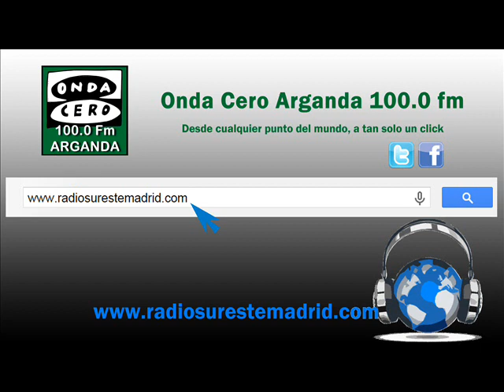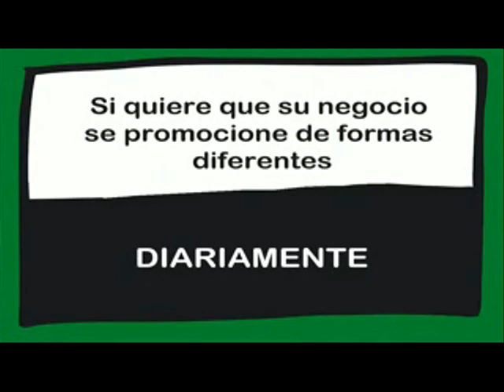"ALICIA POR ARGANDA" 22/01/2016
Alicia pregunta, el pueblo responde...
Hoy Silvio pregunta a Arganda...

Conoce usted lo que significa la "pobreza energética"??